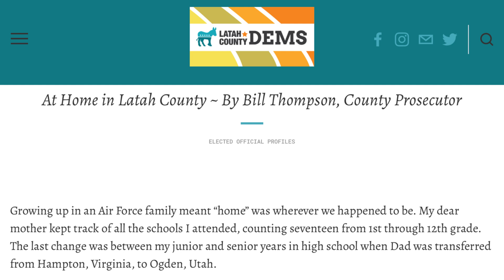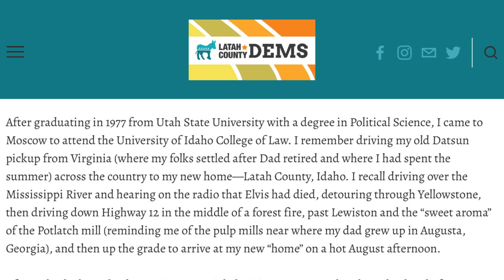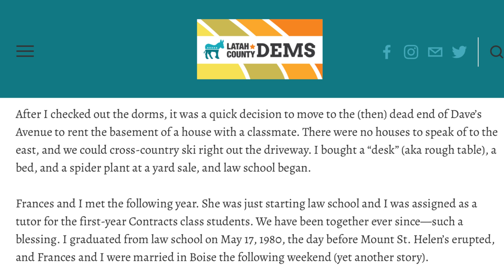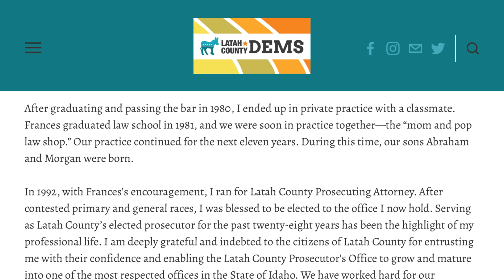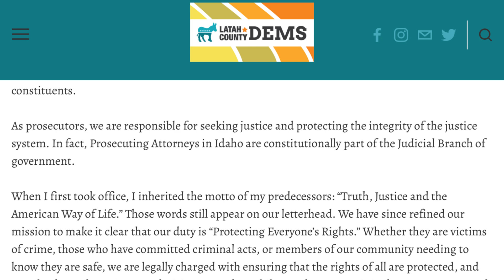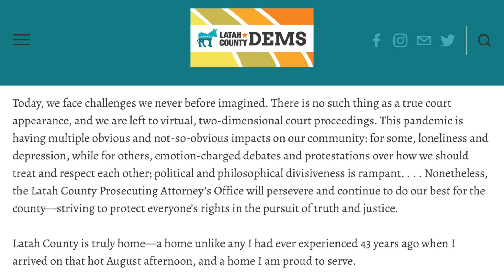The Idaho Four | At Home in Latah County - By Bill Thompson - Prosecutor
Who is Latah County Prosecutor Bill Thompson? The man in charge of prosecuting The Idaho Four Suspect Bryan C Kohberger for the horrific crimes at 1122 King Rd in Moscow, Idaho on October 13th…

Become A Supporter Here!